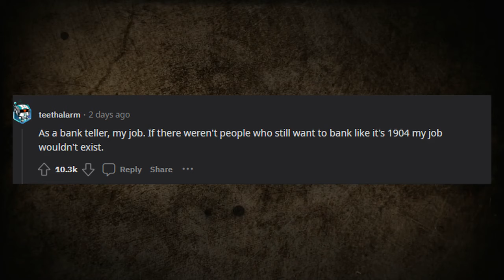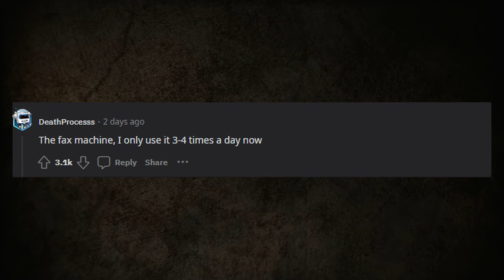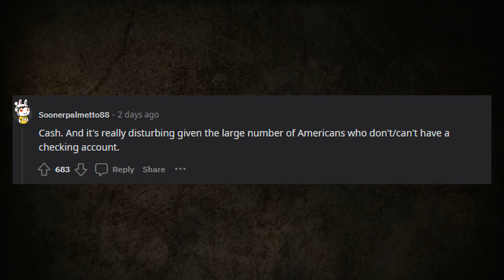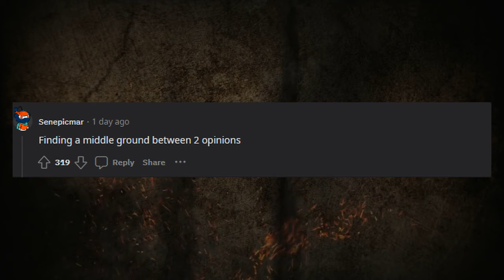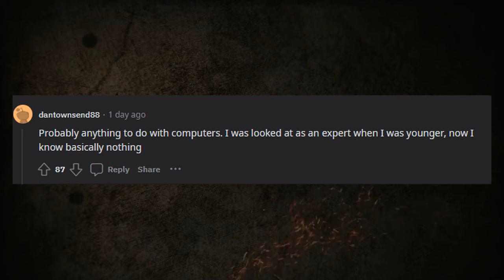What is quickly becoming obsolete?